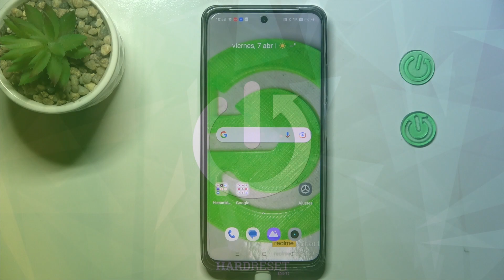Cómo saber el número IMEI / el número serie en REALME C55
En este video te queremos presentar cómo ver el número de serie o el número IMEI en tu REALME C55. Sigue las instrucciones del video y descubre cómo saber el IMEI o al número de serie en tu REALME C55.

¿Cómo saber el número IMEI de REALME C55? ¿Cómo ver el IMEI de REALME C55? ¿Cómo ver el IMEI de REALME C55? ¿Cómo saber el número de serie de REALME C55? ¿Cómo ver el número de serie de REALME C55? ¿Cómo saber el número de serie o el IMEI de mi REALME C55?